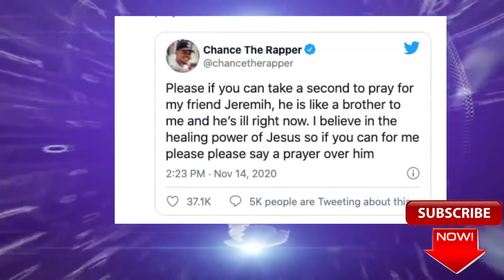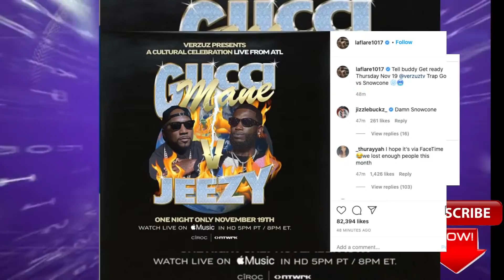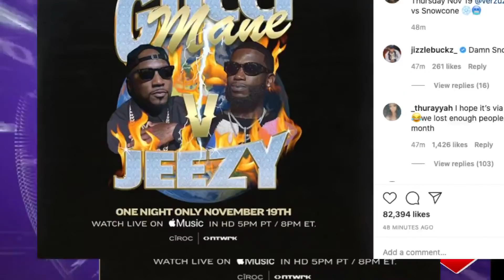Gucci Mane vs Jeezy Versus HAPPENING! Gucci Mane Replaces TI and Will Face Jeezy